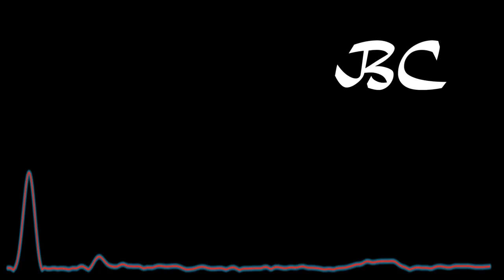Blackcurrant - Skyline [Official Audio]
What up guys! I'm back and I've got a new techno beat. This is Skyline a mixture of some slow techno and up beat techno.